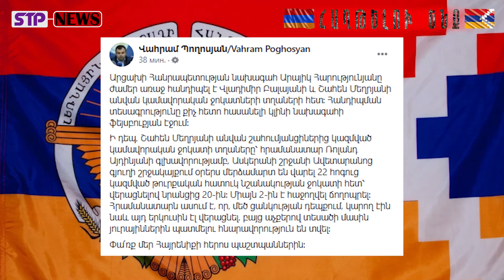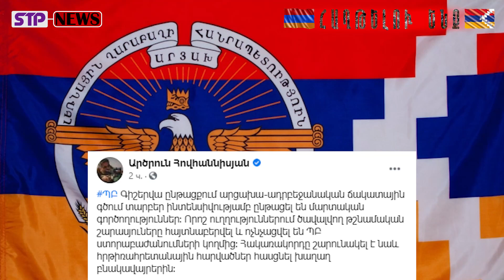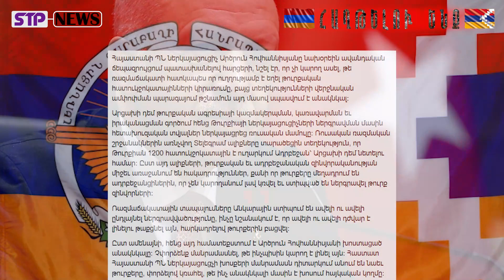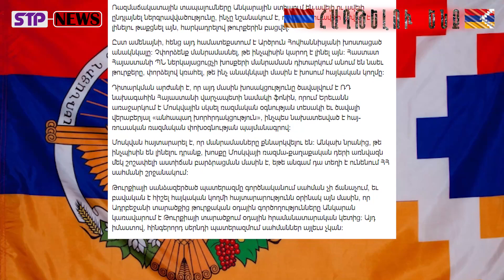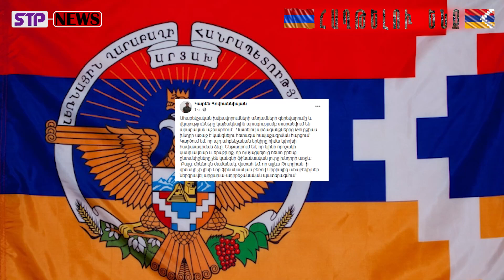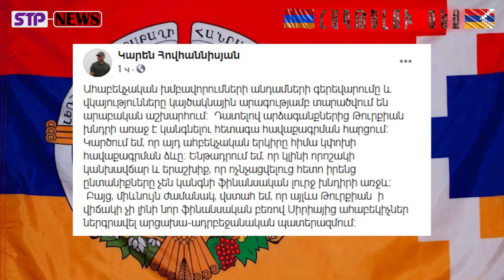ՎԵՐԱՑՆՈՒՄ ԵՆՔ․ ՀՐԱՇԱԼԻ ՕՊԵՐԱՑԻԱ․․․ թուրք շունը պատմելու շատ բան կունենա․․․